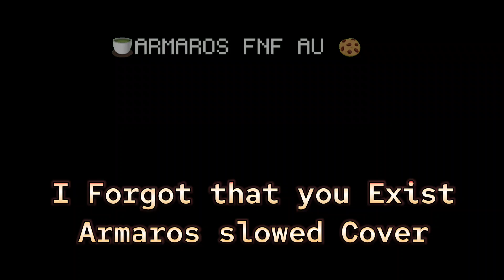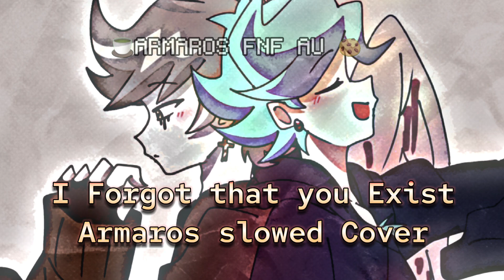I Forgot that you Exist | Armaros slowed Cover •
Cover by: Furrosuti